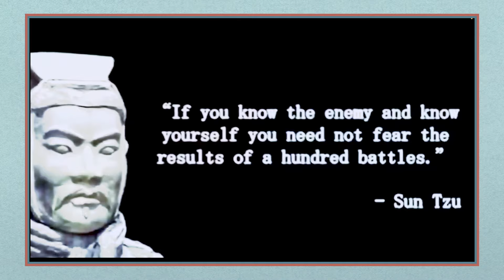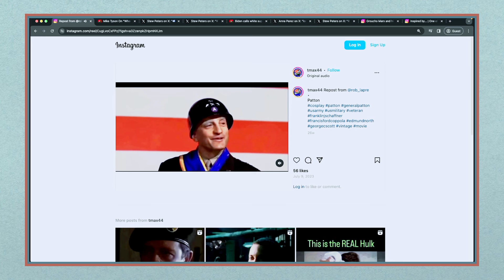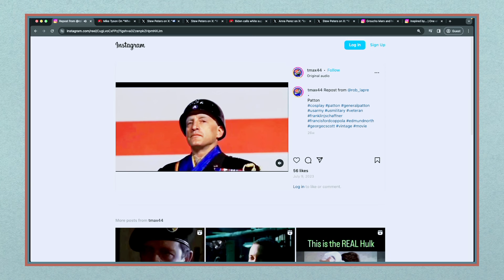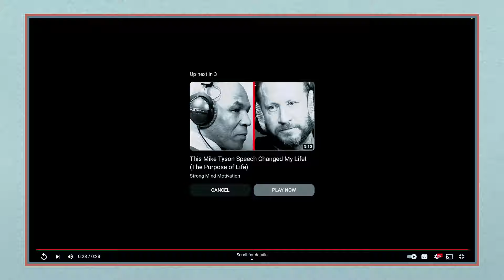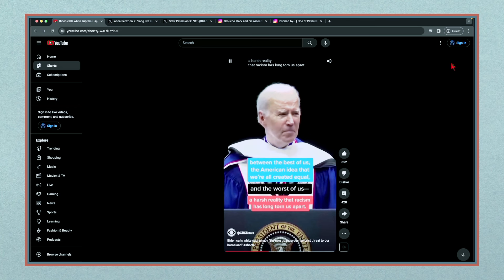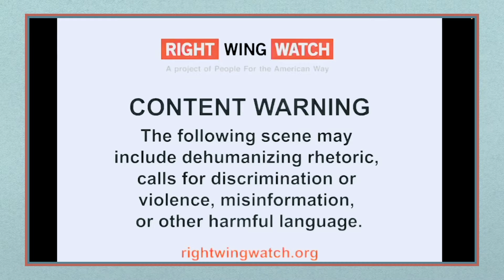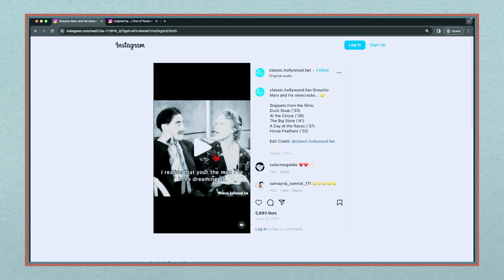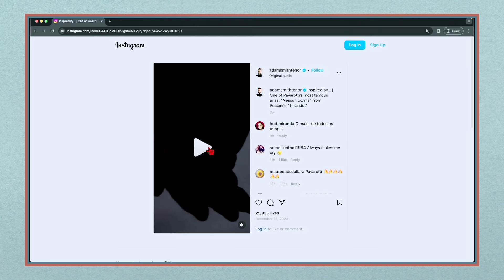Divide and Conquer with Professor Penn | Ep #84